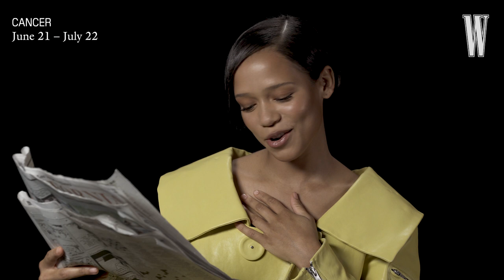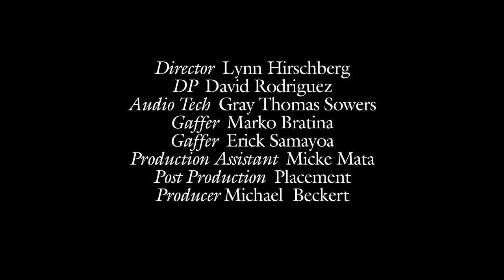Aubrey Plaza, Margot Robbie, and Jeremy Pope Celebrate Cancer Season horoscope | W Magazine